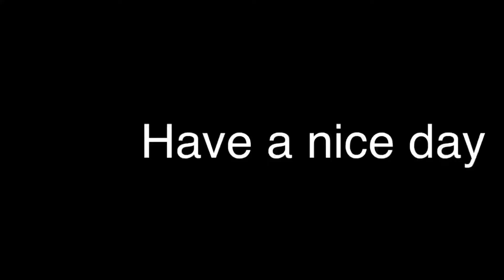The Valley The Old Farm part 14 [ FS19 time lapse | Farming Simulator 19 ]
Today I finish gathering straw bales. Have a nice day